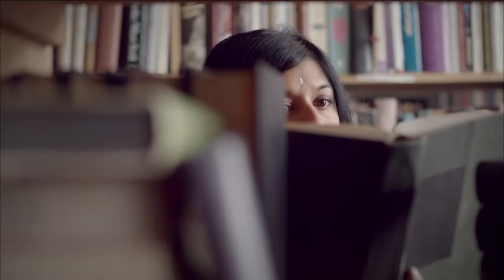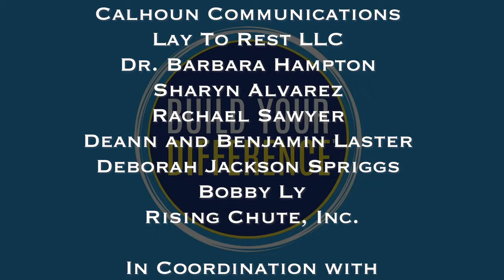Pierre Walters Discusses Mastering Customer Rejection with Confidence and Grace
Join host Pierre Walters in a transformative discussion on "Handling Customer Rejection" with finesse and resilience. Learn essential strategies and mindset shifts to navigate customer objections effectively while maintaining professionalism and building lasting client relationships.

Explore practical tips, real-life scenarios, and expert insights to turn customer rejection into an opportunity for growth and self-improvement. Discover the art of active listening, empathy-driven communication, and proactive problem-solving techniques to confidently address client concerns.

Empower yourself with the knowledge to handle challenging interactions gracefully and embrace feedback as a stepping stone towards continuous improvement. Uncover the key to transforming customer objections into valuable learning experiences that propel your business forward.

For more invaluable resources on enhancing your customer relations skills, visit PierreWalters.com for exclusive content curated to help you excel in your entrepreneurial journey. Elevate your brand's image and strengthen customer trust with innovative branding solutions from MyBrandDesk.com.